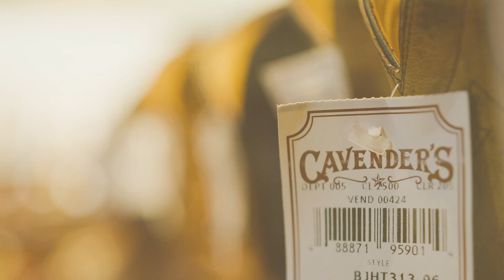Cavender's Las Vegas Store Opening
Come shop our new store located in Fashion Show Mall in Las Vegas, Nevada.